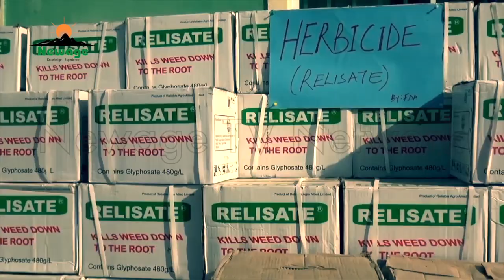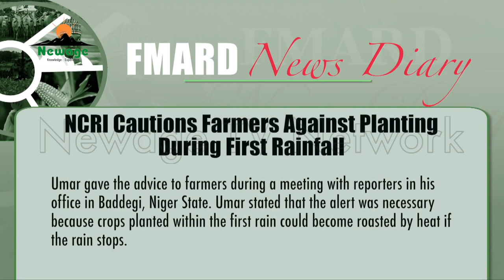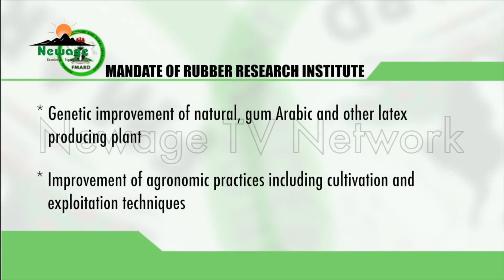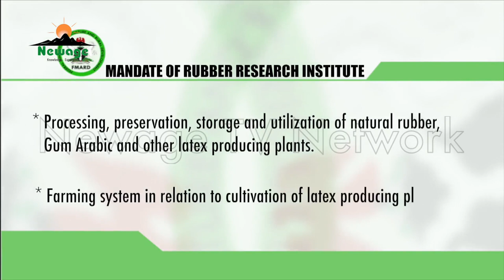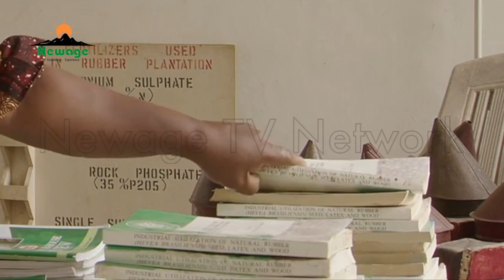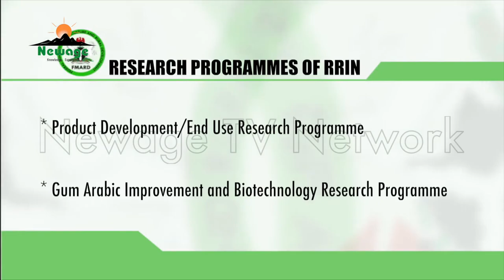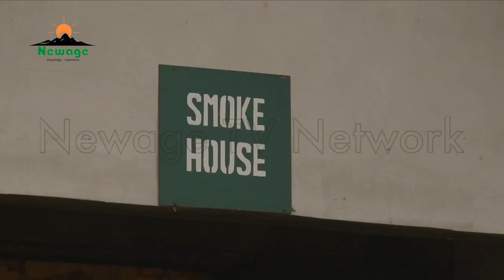EPS 116 || An Overview of Rubber Research Institute of Nigeria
One very important product in our  society  is rubber and rubber products and to meet up with the demand for rubber, research and innovation is inevitable. This underscores the establishment of Rubber Research Institute of Nigeria.
Tonight in the programme “Transforming Agriculture in Nigeria”, we will focus on the Rubber Research Institute of Nigeria with emphasis on its history, mandate, organization structure, research programmes among other things.